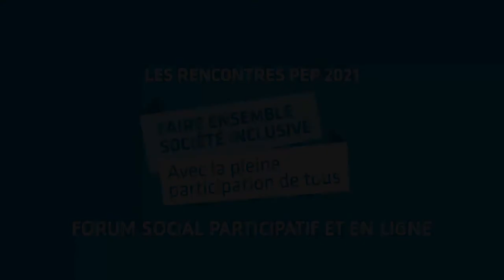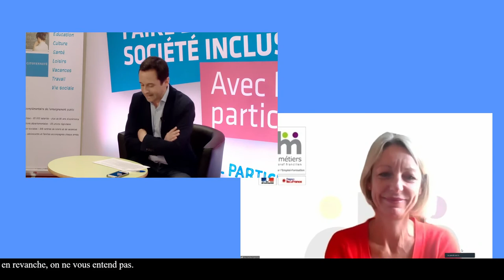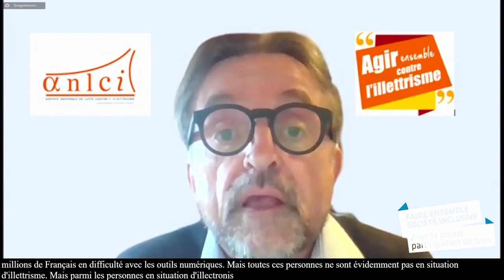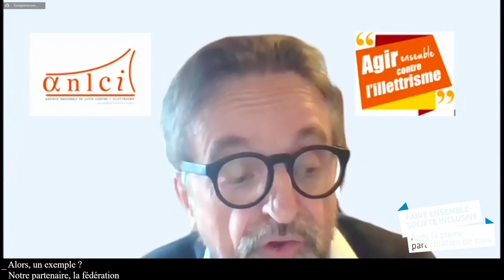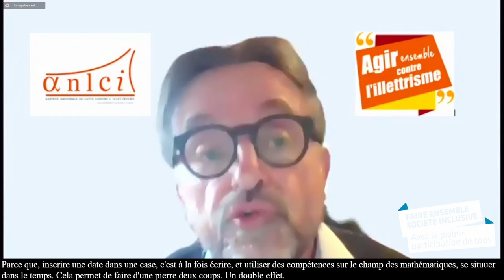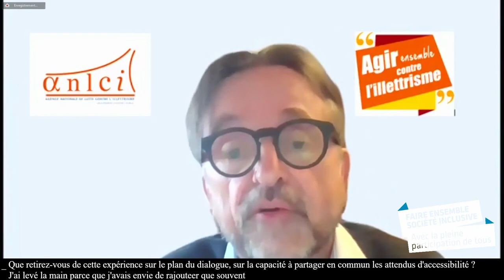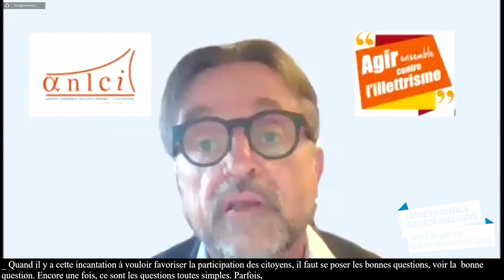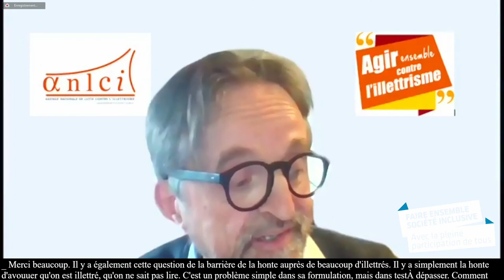Rendre accessible l’information et lieux de participation (FALC, illettrisme, illectronisme, …)